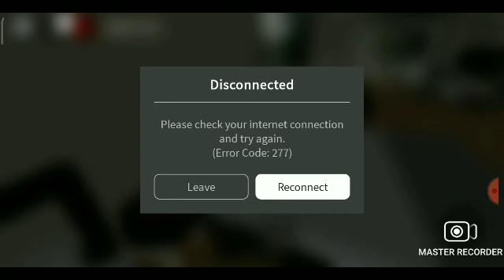the hated girl/part 2 finale